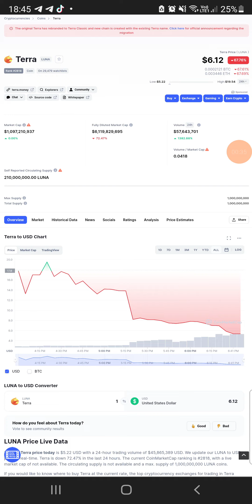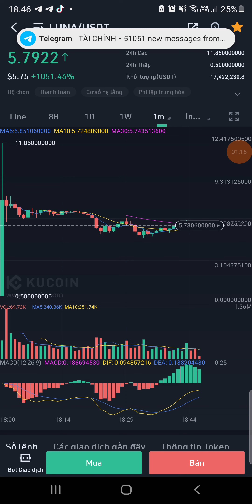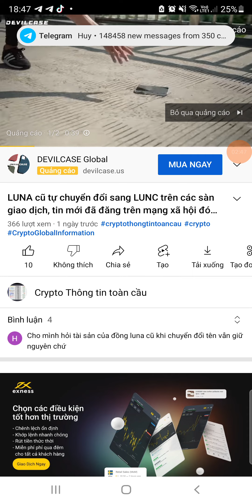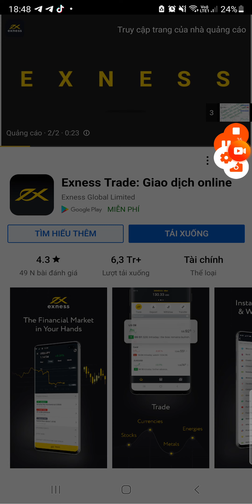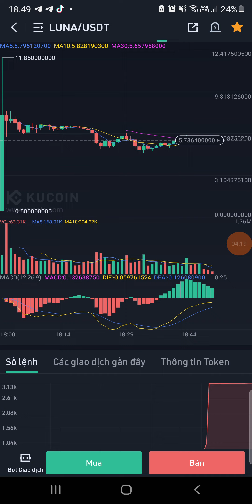LUNA 2.0 đã giao dịch trên sàn KUCOIN , thông báo trên Coinmarketcap hôm nay 28.05.2022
1. Sàn Gate Đăng ký tại đây
 2.   Link đăng ký giao dịch Sàn FTX
3.   Link đăng ký sàn Bitrue
4. Sàn Binance Đăng ký tại đây 100$ /1tvgt :
5.  Sàn giao dịch bybit Link đăng ký
6.  Link đăng ký sàn giao dịch lbank
7.     Sàn giao dịch Huobi
 8.  Link đăng ký sàn giao dịch remitano

Đăng ký Hơn 20 sàn trên 5 châu lục , bạn chọn sàn nào để giao dịch

Quý vị mời Kênh  Crypto Thông tin toàn cầu 1 Cốc Caphe phát  triển  kênh  cho  ngọt  giọng tại đây , quyết định là ở quý vị .
 *) Ví USDT:  0xac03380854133e580fe4f8d271514cff029a349e     ; Mạng lưới Binance Smart Chain (BEP20)
  *) Ví USDT:  TSDxrNxsLb4p1NUATAkh7oY12QY3p5fDdE                 ; Mạng lưới  Tron (TRC20)
  *) Ví USDT:    0xac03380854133e580fe4f8d271514cff029a349e    : Mạng lưới Ethereum ERC20